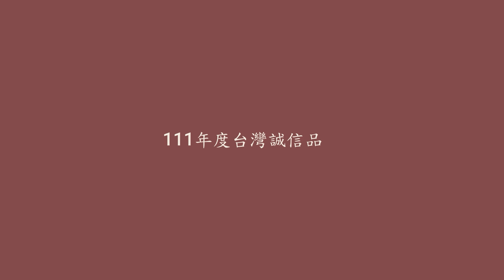「晏丞建設」榮獲111年度「台灣誠信品牌」認證 - 榮耀與肯定